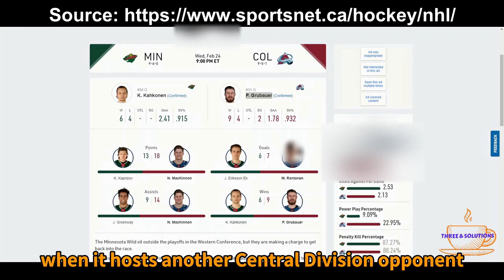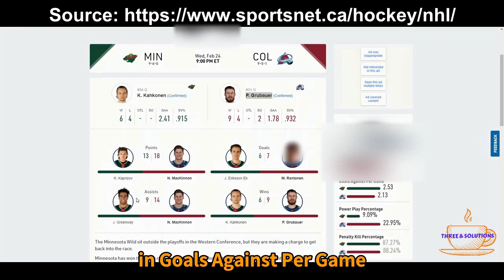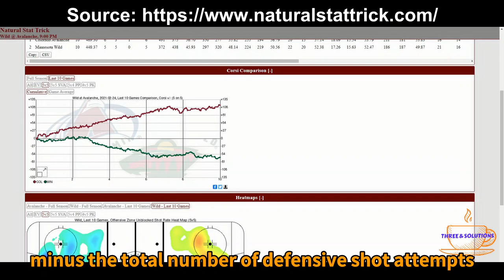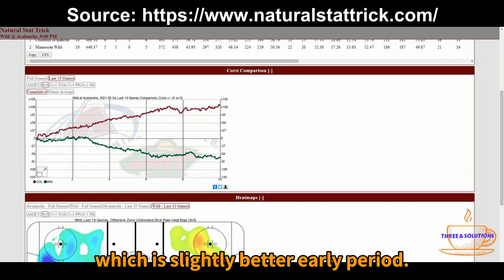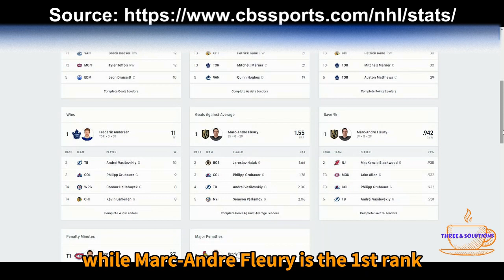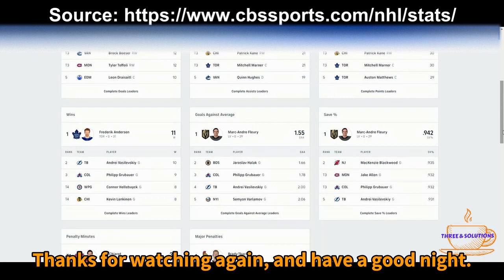Preview - Minnesota Wild versus Colorado Avalanche, February 24 2021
Slide1: Minnesota Wild makes won three in a row,
including a key division victory on Monday night, and will try to keep streaking when it hosts another Central Division opponent in the Colorado Avalanche on Wednesday night at 9pm EST, February 24 2021.

Kaapo Kähkönen is Wild Goalie while Philipp Grubauer is Avalanche goalie. Kahkonen has 6 wins, 2.41 Goal against average (GAA), and .915 SV%. Grubauer has 9 wins, 1.78 GAA, and .932 SV%.

Kirill Kaprizov versus Nathan MacKinnon for points, and Jordan Greenway versus Nathan MacKinnon for assists would be interesting during the match.

For team stats, both has same Goals Per Games and similar Penalty Kill Percentage. However, the Wild has the better in Goals Against Per Game with 2.53 while Avalanche overperform than the Wild with 22.95%.

Slide2:  from natural stat trick website,
“Corsi” is The total number of offensive shot attempts minus the total number of defensive shot attempts by wikipedia.com

According to blogger Kent Wilson, most players will have a Corsi For percentage (CF%) between 40 and 60. A player or team ranked above 55% is often considered as elite.

In this graph, overall performance by avalanche is better than the Wild which is slightly better early period.

In heatmap, Avalanche attempts for shot not only close to the net but also blue lines, central, right and left spots. However, most of wilds shots attempts nearby the net. That is different between two teams.

Slide3: Currently NHL leader 2020 to 2021 season shows for goals Auston Matthews in Toronto Maple Leafs as the top player with 18, Connor McDavid in Edmonton Oilers is a leader for both Assists and Points. For Goalie, Frederik Andersen in Toronto Maple Leafs has the most wins with 11 while Marc-Andre Fleury is the 1st rank of Goals Against Average and Save % with 1.55 and .942 respectively.

- United Kingdom free vector icons designed by Freepik via @flaticon (on twitter)
- France free vector icons designed by Freepik via @flaticon (on twitter)
- South Korea free vector icons designed by Freepik via @flaticon (on twitter)

➤ Computer and hardware used:
- My laptop
- Display Port (DP) to HDMI Cable
- Pin microphone

@ 2021 by TWO & Solutions. All rights are reserved.